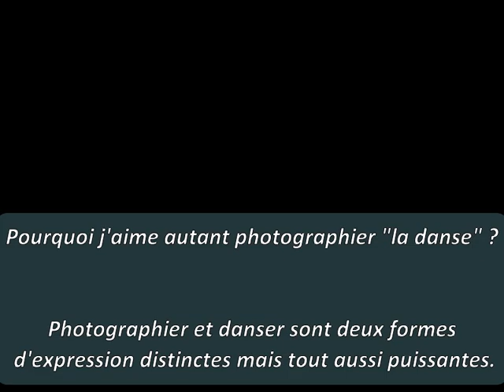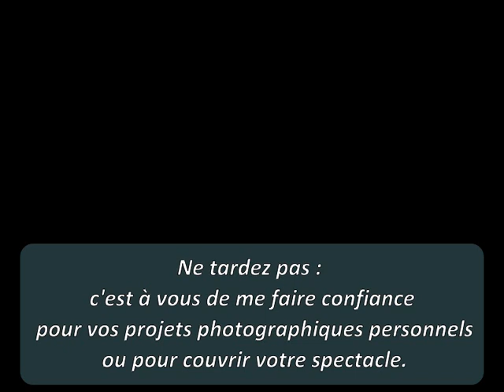Photographier & Danser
Pourquoi j'aime autant photographier la danse?